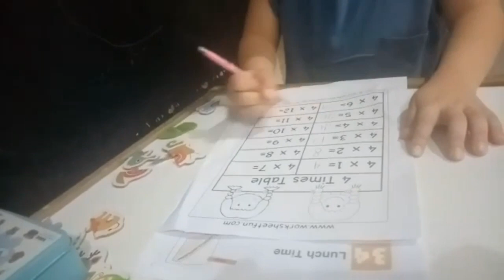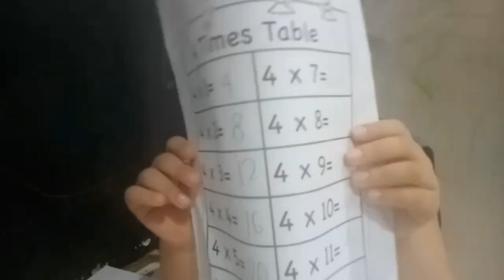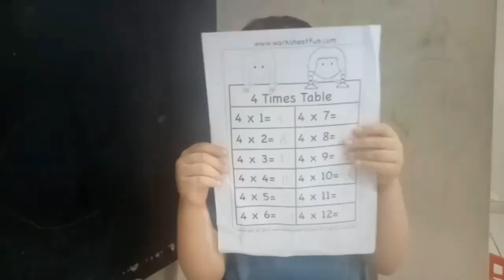Gavin Belajar Perkalian 3 Dan 4